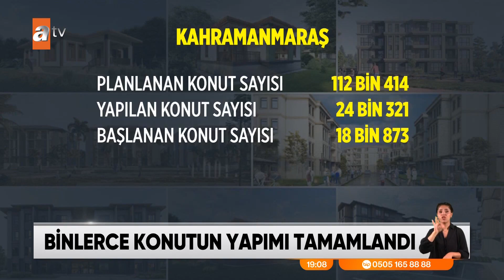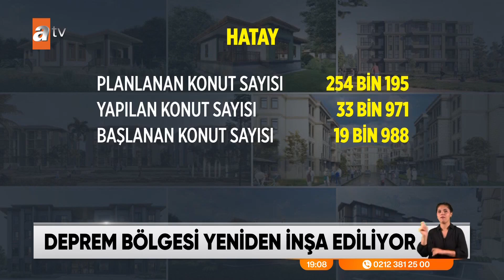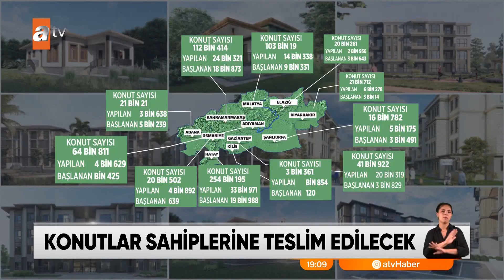Deprem bölgesinde büyük seferberlik! - atv Ana Haber 7 Ağustos 2023